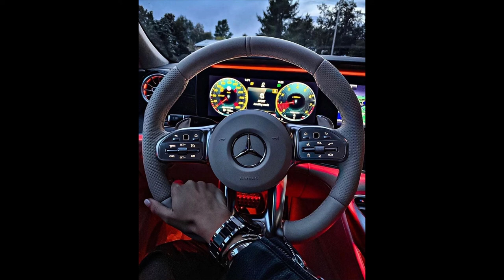[GRATIS] Dudu Mc + Kyan + Tz Da Coronel "Main&tream" Type Beat (prod.Ramasi)🦅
As batidas são GRATUITAS para uso SEM FINS LUCRATIVOS
Deve creditar (Prod. Ramasi )

[GRATIS] Dudu Mc + Kyan + Tz Da Coronel "Main&tream"  Type Beat [GRATIS] Dudu Mc + Kyan + Tz Da Coronel "Main&tream"  Type Beat [GRATIS] Dudu Mc + Kyan + Tz Da Coronel "Main&tream"  Type Beat